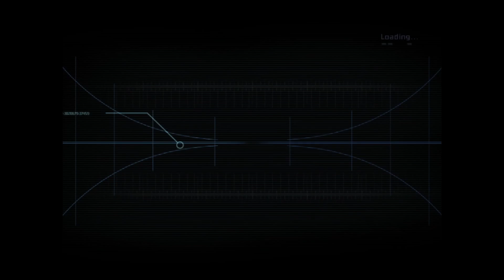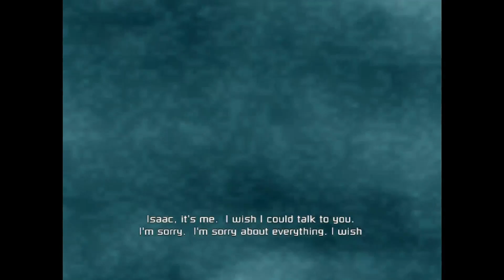Dead Space (2008) #1 | Every Shot Matters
First video for the Cosmic Horror gaming channel! Starting off with Dead Space (2008)! Enjoy watching the encroaching terror and insanity completely destroy my aim, because that's absolutely, most certainly the reason why it's so bad...

Time to begin this long, mad journey!